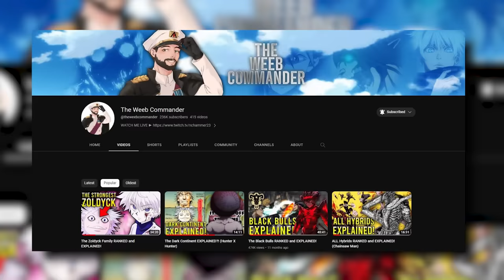Boruto Can See the FUTURE?!